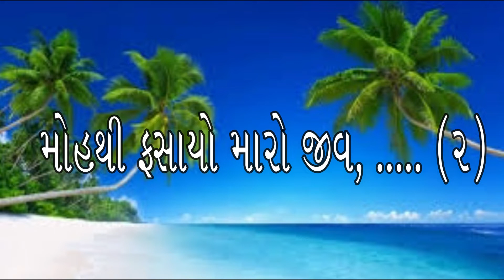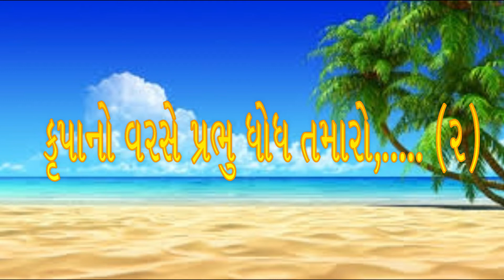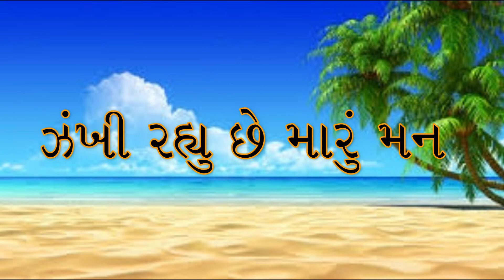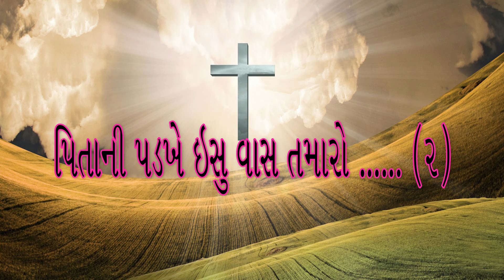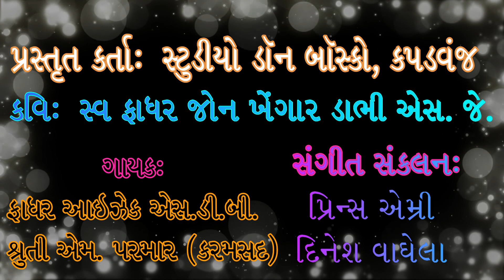Zankhi Rahyu Che Maru Man by Late Fr. John Khengar Dabhi SJ (Gujarati Devotional Songs)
This song is Composed by Late Fr. John Khengar Dabhi SJ
Lyrics: Late Fr. John Khengar Dabhi SJ
Singers: Fr. Isaac SDB, Ms. Shruti M Parmar
Recorded at: Studio Don Bosco, Kapadvanj